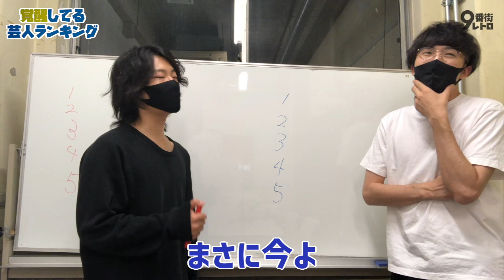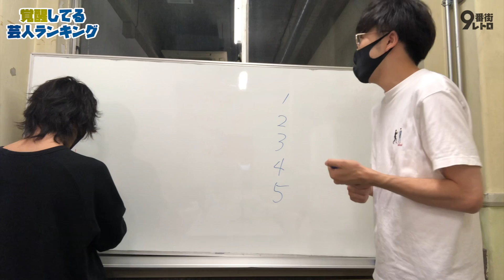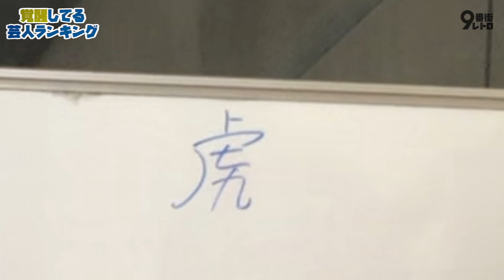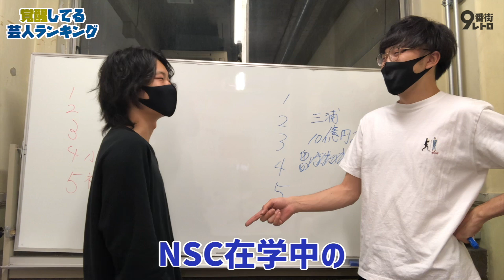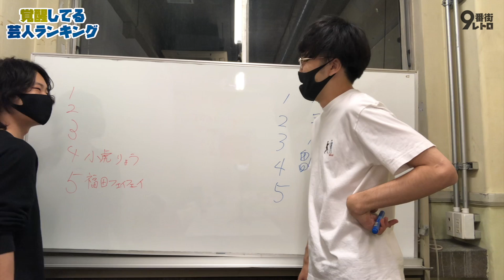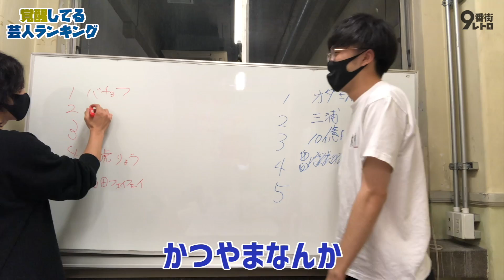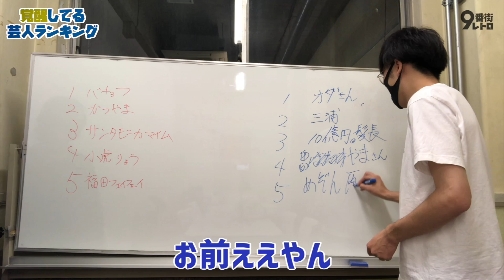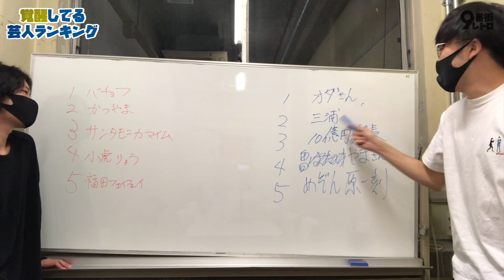【神保町よしもと漫才劇場】最近覚醒してる芸人ランキング【9番街レトロ】